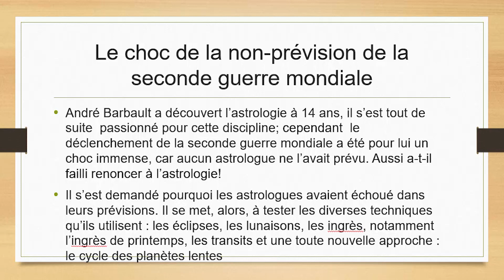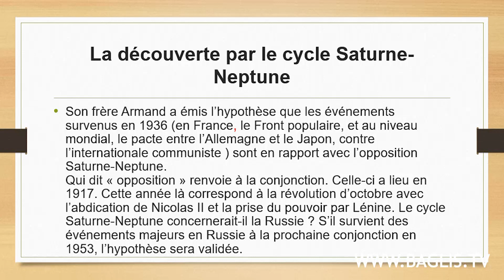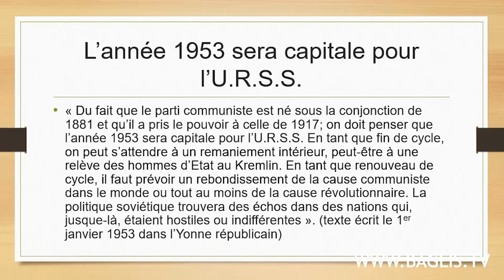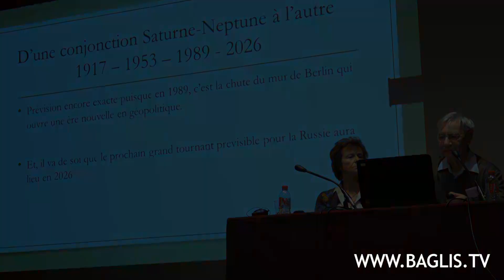L'URSS et les cycles de Saturne Neptune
Extrait d'un exposé intitulé "Astres et Histoire selon André Barbault" (enregistré lors de la journée d'hommages à André Barbault, 1er décembre 2019, à Paris) par Yves Lenoble

Remerciements à l'école d'astrologie Agapè qui a organisé ce colloque.